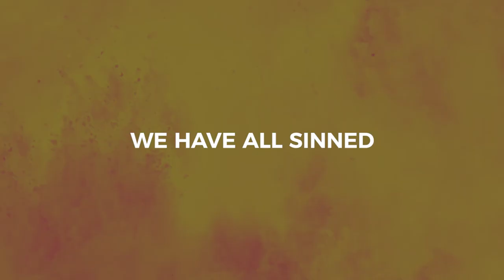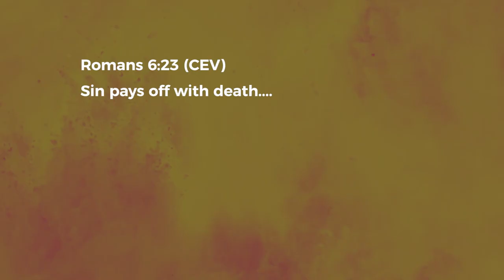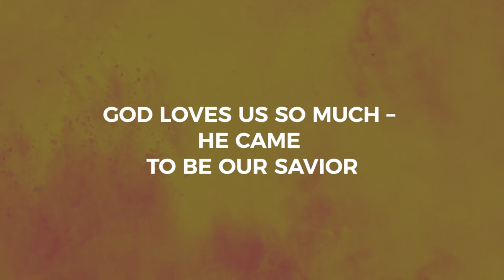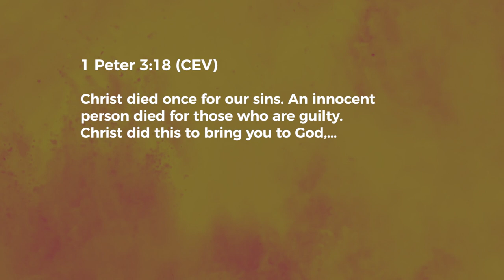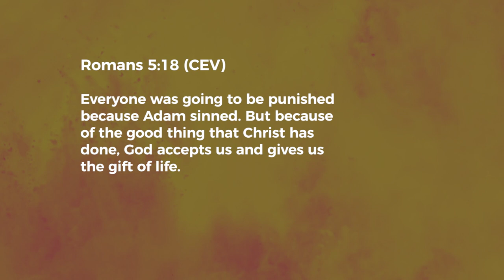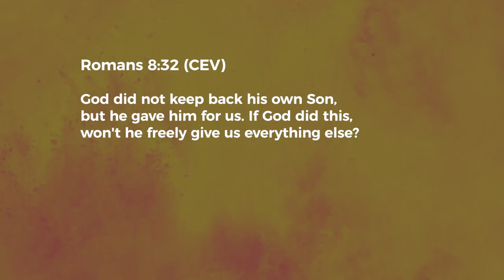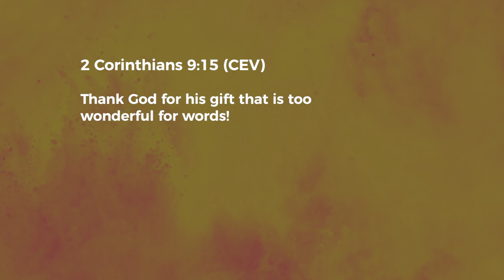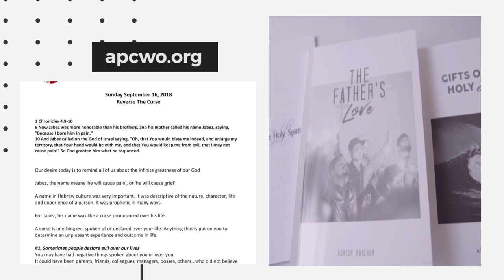Big Sunday Sermon - Redeem your gift | Ps Ashish Raichur